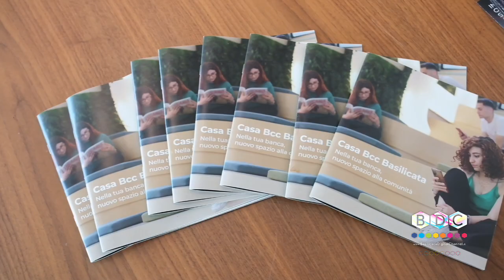BASKET: ONDATEL VIRTUS MATERA E BASILIA POTENZA INSIEME OLTRE LE DIFFERENZE E I CAMPANILI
Lo sport che amalgama ogni differenza e che guarda oltre ogni campanile abita a Casa Bcc Basilicata. Proprio nel salone dell'istituto di credito lucano, Ondatel Virtus Matera e Basilia Basket Potenza voluto presentare il loro progetto comune di sport e inclusione, sostenuto da Bcc Basilicata.

L'una, squadra materana che milita nel campionato di serie B maschile e che vanta un curriculum di quattro salti consecutivi di categoria. L'altra, squadra femminile, che milita anch'essa nel campionato di serie B di competenza e che quest'anno festeggia i quarant'anni di attività. Accanto a loro, La Bcc Basilicata. "Due pezzi che si uniscono - ha detto la presidente della banca - Teresa Fiordelisi - ovvero  Potenza e Matera. Noi siamo accanto a due società che si occupano di sport d di giovani e questo significa anche inclusione. Un ruolo sociale che rispecchia la nostra attitudine, che va al di là dell’aspetto finanziario e che ci fa diventare banca sostenibile grazie anche al nostro fondo etico".

I ruolo sociale dello sport è stato sottolineato anche da Tiziana D'Oppido, assessore del Comune di Matera,  che ha ricordato, fra le altre cose, il brande impegno nel sociale da sempre profuso da entrambe le società sportive. Il presidente della Ondatel Virtus, Eustachio Papapietro, ha ricordato come lo sport possa insegnare a fare squadra, soprattutto in una piccola realtà come quella lucana e il ruolo dello sport come sostegno ai giovanissimi, in una regione segnata da un pesante inverno demografico. L'influenza positiva dello sport sui giovani, anche per contrastare dipendenze antiche e moderne, come quella da telefono cellulare,  è stata sottolineata anche dalla presidente della Basilia Basket, Marina Pecoriello

Il direttore di Bcc Basilicata, Giorgio Costantino, ha ricordato che bisogna "mantenere le proprie peculiarità, ma senza trascendere. Noi come banca siamo la dimostrazione dell’assenza di campanili quando si lavora bene, visto il successo senza precedenti della sede distaccata di Matera".

Presenti alla manifestazione anche il neo riconfermato presidente della Fip Basilicata, Giovanni Lamorte,  e il consigliere regionale Michele Casino, che ha portato i saluti del presidente della Giunta Regionale Lucana Vito Bardi.